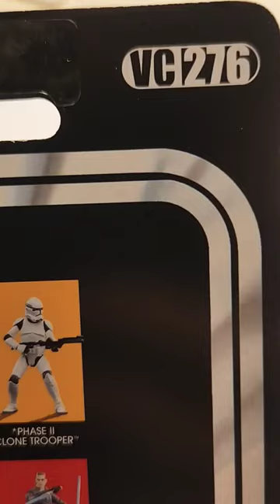Arc Commander Colt | The Clone Wars (VC276)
Star Wars Hasbro The Vintage Collection Arc Commander Colt (VC276)  The Clone Wars 3.75-inch Star Wars action figure. With realistic detail featuring multiple points of articulation inspired by Commander Colt character from Star Wars: The Clone Wars animated series.